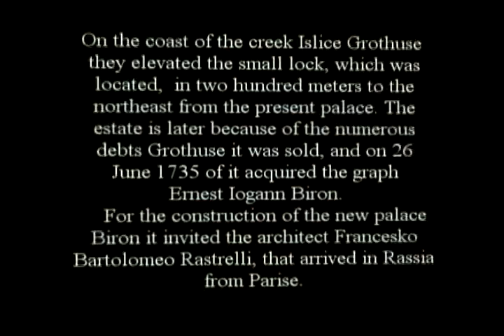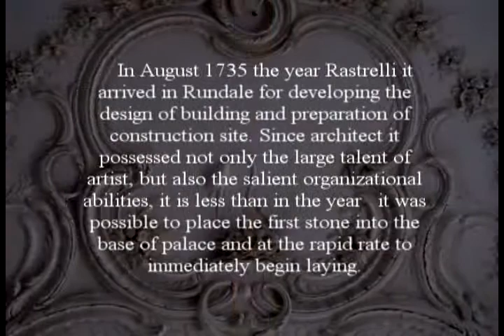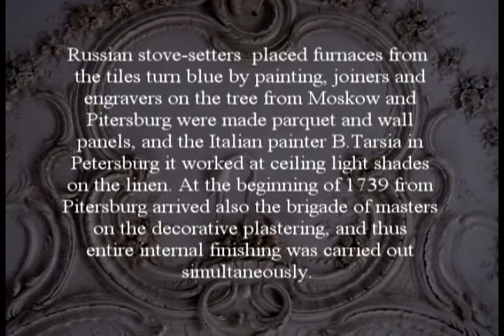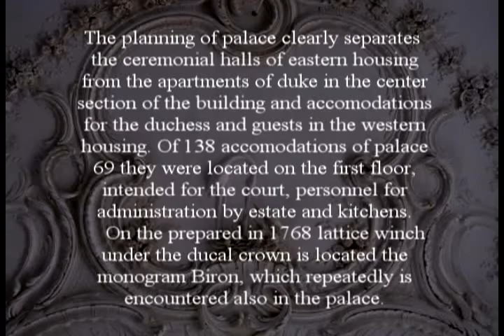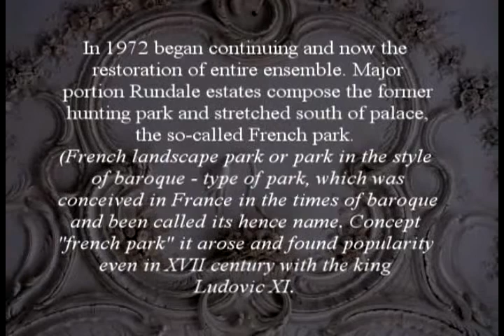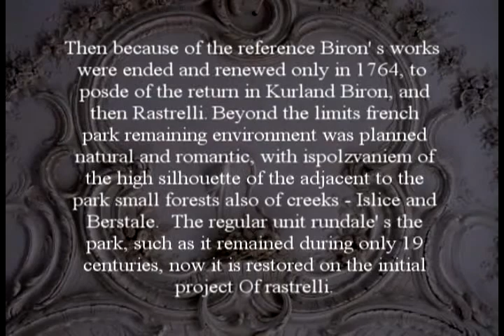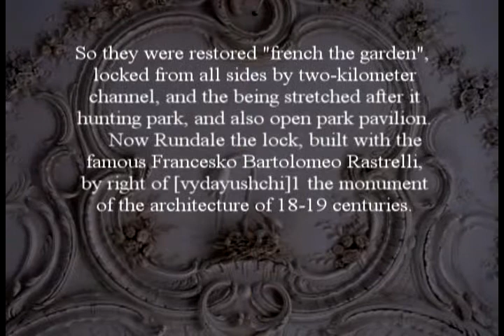Rundale palace, Latvia